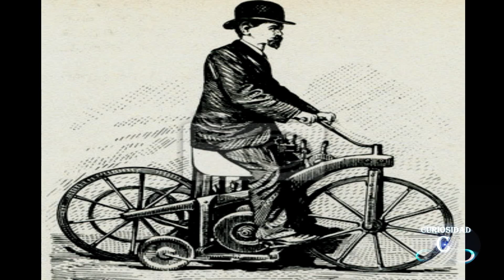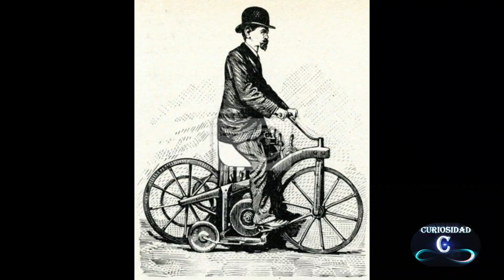Descubre quien invento el primer automovil de la historia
En este video te mostramos como y cuando se creo el primer automobil de la historia